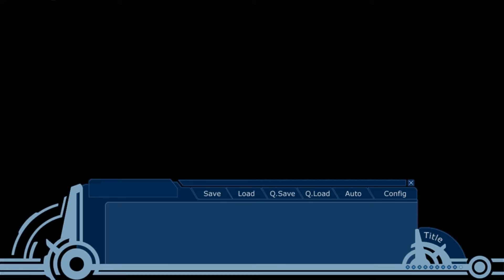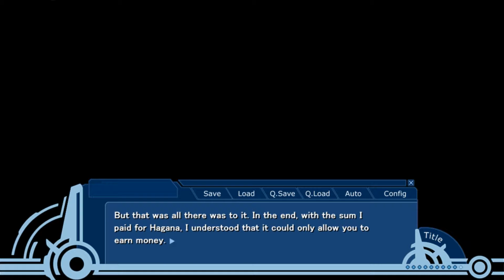World End Economica ep.3 - Episode 39: The Chaos before the Storm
The conclusive episode in this visual novel trilogy is set in the far future on the moon, 16 years after humans have begun to colonize it. Will Hal's dream be realized? It's been 8 years since the events of episode.01 and his dream is still to stand where no man has stood before, and in order to do so he still needs a ludicrous amount of capital. With the economics of lunar city going out of control what is going to happen next?

From the author of Spice and Wolf, Isuna Hasekura, comes WORLD END ECONOMiCA episode.03.